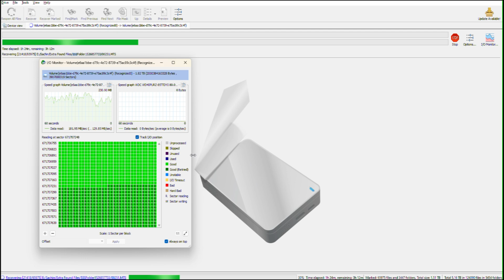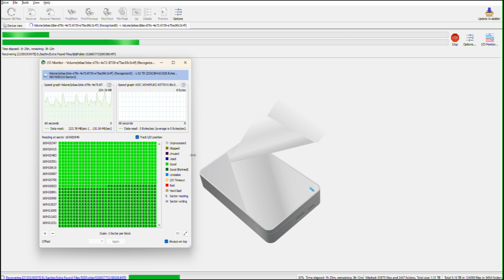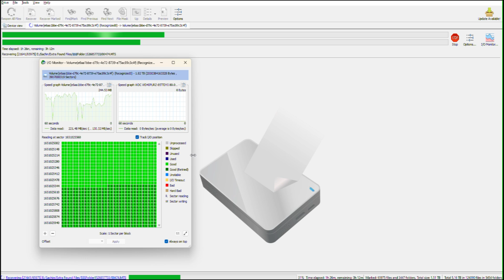ಸೀಗೇಟ್ ಫಾರ್ಮಟ್ಟ್ಡ್ ಹಾರ್ಡ್ಡಿಸ್ಕ್ ರಿಕವರಿ | Seagate Formatted Harddisk Recovery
Seagate HardDrive Data Recovery
ResQByte Data Lab is the only True Data Recovery Hardware-Software combined Lab in Mandya & Mysore District, ensures safest and best method to recover data upto 100%. Advanced Level HDD tasks are performed with Well Experienced Persons.

Send your faulty media to us for data recovery. We don't charge for Analysis.